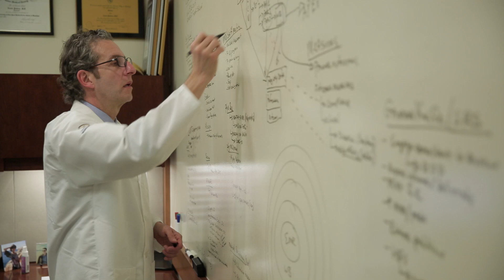Breast Cancer: What You Need to Know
Being diagnosed with breast cancer can be an overwhelming experience. Learn what newly diagnosed breast cancer patients should know about their care options. Northwell Health Cancer Institute breast cancer specialists in breast surgery, medical oncology and radiation oncology discuss breast cancer treatment options and answer common questions. Learn more about breast cancer diagnosis and treatment at Northwell.edu/cancerinstitute.